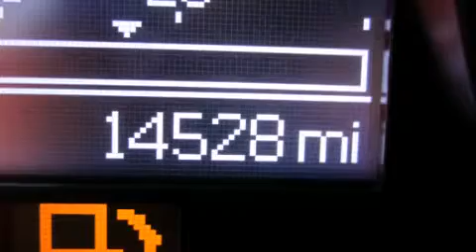Usado 2012 RAM Ram Pickup Para La Venta en Fort Smith AR 729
Haz clic aquí para ver el precio Hemos tenido el honor de servir a la zona de Fort Smith AR , le prometemos que su experiencia superará sus expectativas ! Year : 2012 Make : RAM Model : Ram Pickup Engine : Motor con 8-Cil de 4.7L Trans . : Transmisión Automática Millaje : 14,528 Stock : CG227020 Breeden Dodge Chrysler Jeep 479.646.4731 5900 Highway 71 S Fort Smith , AR 72908